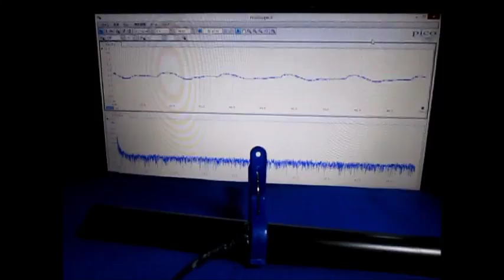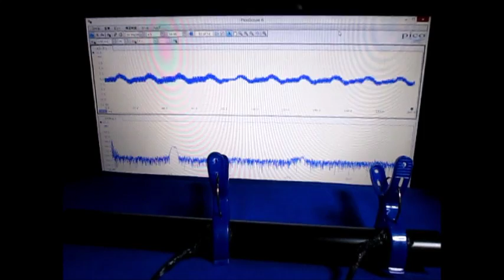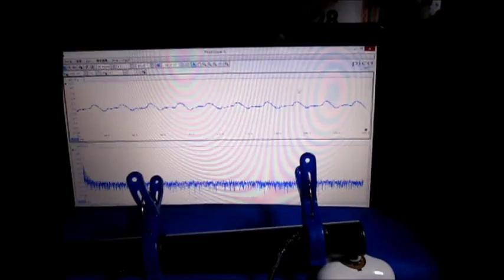超音波（測定・解析・制御）技術 Ultrasonic experiment